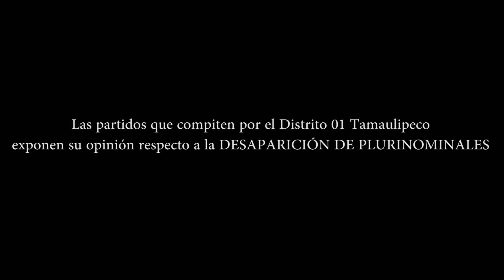Desaparición de plurinominales; Candidatos opinan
ELECCIONES 2015